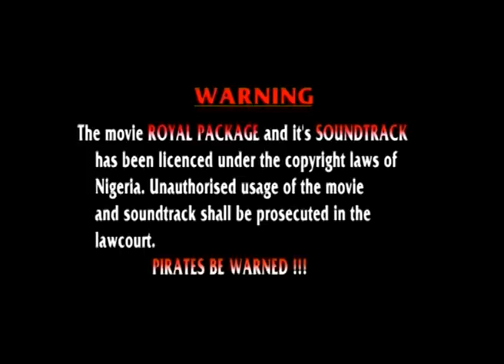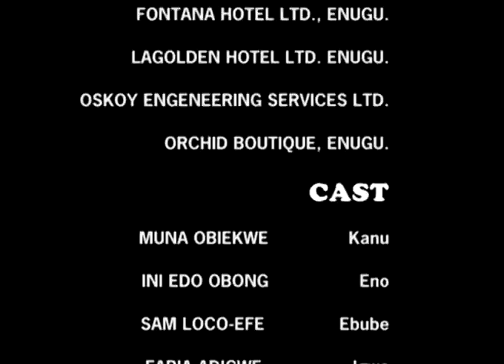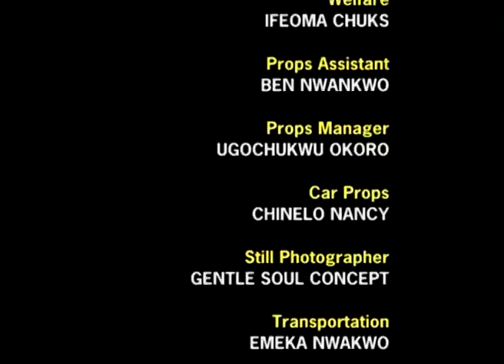ROYAL PACKAGE 2 - Nigerian Nollywood movie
Prince Kalu (Muna Obiekwe) crown prince to Ututu kingdom, falls in love with Eno (Ini Edo) a poor girl he rescued from the street after she was thrown out by her aunt and had no where else to go. Eno becomes pregnant and as a crown prince, there is a law that prohibits the prince from impregnating any woman before marriage in ututu kingdom. What will happen to Eno's pregnancy? Will the prince lose his inheritance? Starring: Ini Edo, Sam Loco Efe, Muna Obiekwe.